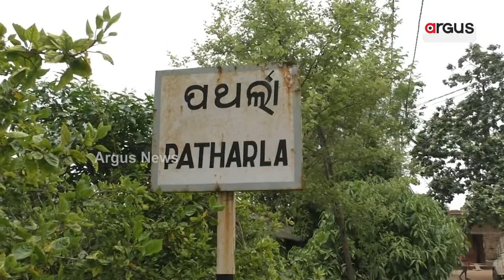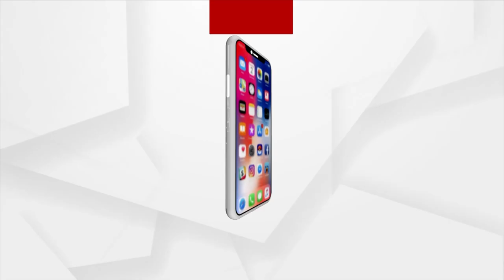Helpless Wife Seeks odisha Govt Assistance For Treatment Of Her Ailing Husband In Boudh